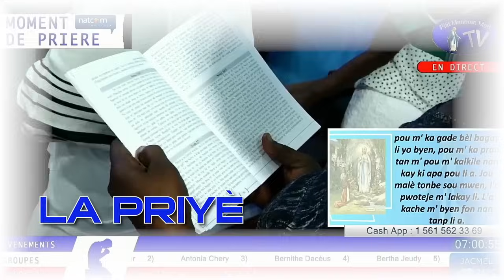Mardi 9 Janvier 2024 - Moment de Prière